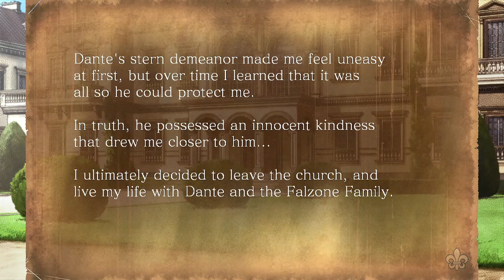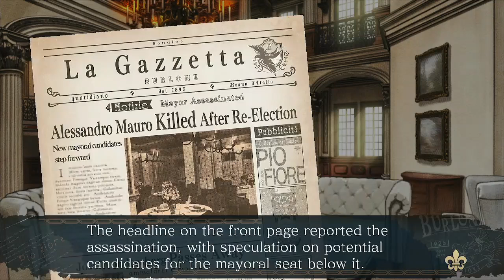Piofiore Episodio 1926 -Episode 1 Dante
episode 1
Piofiore episodio 1926